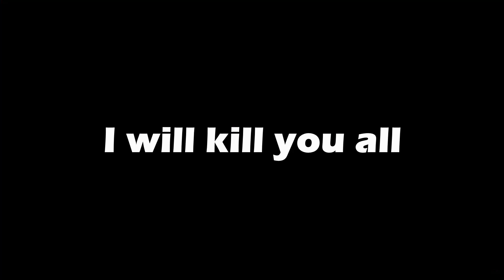Skarner McGregor Montage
I'd like to take this chance to apologise...

TO ABSOLUTELY NOBODY